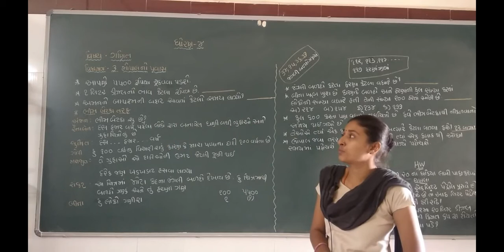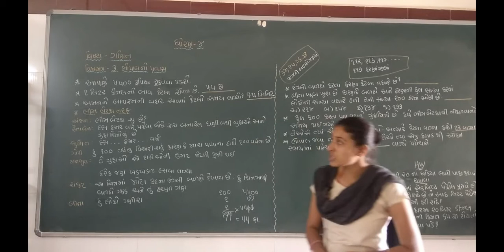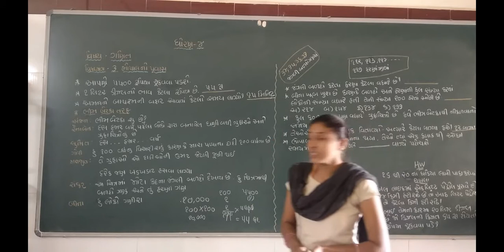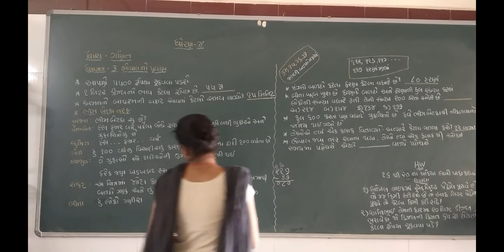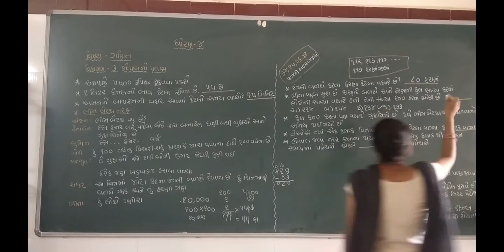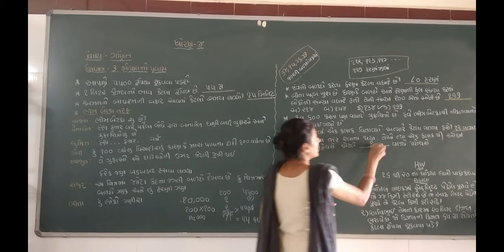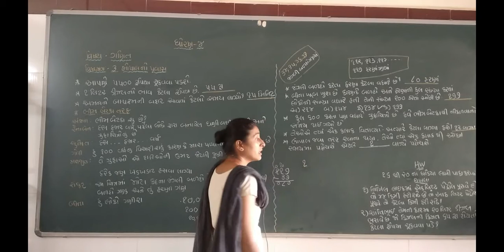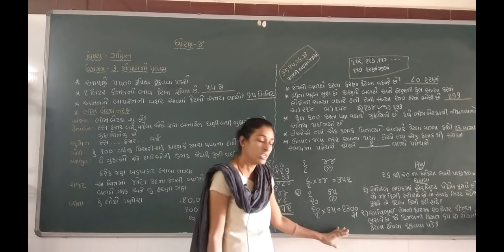ધોરણ -૪| વિષય-ગણિત |પ્રકરણ-૩| ભોપાલનો પ્રવાસ | ભાગ-૨ |darshanschool Ratanpar